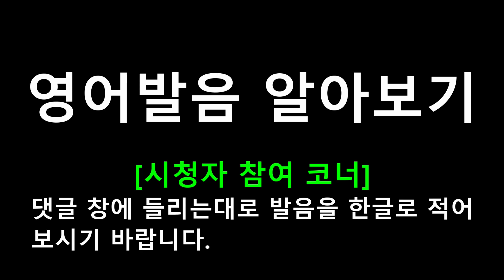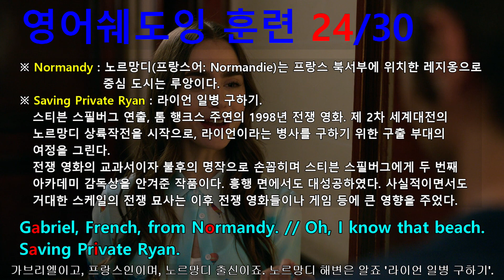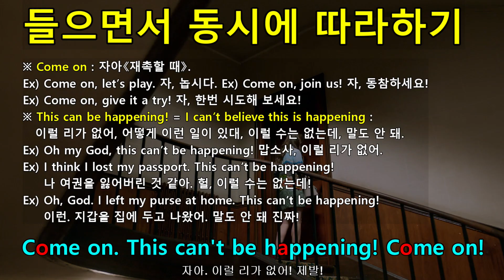[영어쉐도잉] 에밀리 파리에 가다 시즌1 1화 #118 - Gabriel, French, from Normandy. Oh, I know that beach.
Emily In Paris 영어쉐도잉 훈련 전용 프로그램.
#113 : Come on. This can't be happening! Come on!
#114 : Sorry, I... I thought this was my apartment. Fifth floor?
#115 : This is the fourth floor. Fifth floor. // Right.
#116 : Uh, I'm Emily. Emily Cooper, your... your new neighbor.
#117 : American? // Oui. From Chicago.
#118 : Gabriel, French, from Normandy. // Oh, I know that beach. Saving Private Ryan.
#119 : What? // D-Day? Anyway. Uh, nice to meet you, neighbor.